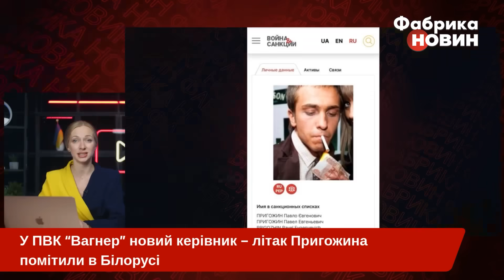🔥Оце так! ПРИГОЖИНА поставили керувати ВАГНЕРОМ в Україні. Але є один нюанс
Пригожин повертається? Син колишнього власника “Вагнера” став новим очільником ПВК. Павло Пригожин тепер керує найманцями, що брали участь у бойових діях проти України. Про це повідомляють російські телеграм-канали. Вони стверджують, що ПВК відновила набір бійців. Синові Пригожина 25 років. Він не нова людина у “Вагнері”. За словами Євгена Пригожина, Павло служив за призовом, а потім уклав контракт із його компанією. Деталі - на “Фабриці новин”.